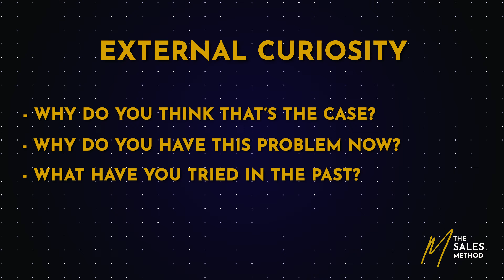Using Curiosity To Close More Sales